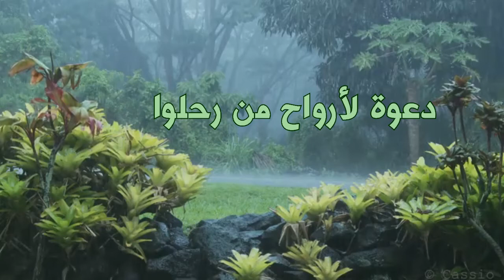دعوة لأرواح ضمها تراب القبر ( قراءة عادل بو حيمد ) مونتاج : محمد المدعث